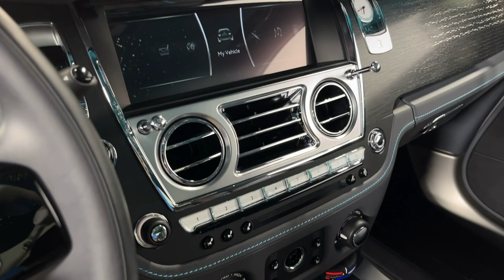2021 Rolls Royce Wraith LC947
This is a smoke free Carfax certified 2022 Rolls-Royce Wraith equipped with a 6.6L 591HP V12 Twin-Turbocharged engine and a 8-speed automatic transmission.  This Wraith is finished in a gorgeous Taupe Wrap (Delphic Grey Factory Color) and Black full leather interior along with contrast stitching throughout.

This Wraith is in like new condition and comes very well equipped including:

+Mansory Kit (Certificate No.: 11103897)
+Kryptos Collection Package
+Door Contrast Feature Bespoke Colour 1
+Collection Coachline
+Instrument Panel w/ Top Stitch
+Coachline Colour Bespoke Colour 1
+Collection Tunnel Embroidery
+Seat Piping Centre Bespoke Colour 1
+Collection Headrest Embroidery
+Special Order Paint
+Taupe Complete Wrap
+Pinstripe Applied to Wheel Centre Bespoke Colour 1
+Starlight Headliner
+Shooting Star Headliner
+Metal Fascia - Dark Brushed Finish
+Extended Leather Headliner
+Aero Inserts Bespoke Colour 1
+Kryptos Plus Package
+Roll-Royce Bespoke Audio
+Exterior Black Detailing
+Dark Headlights
+Personalized Two-Tone Steering Wheel
+Main Exterior Colour Bespoke Exterior Colour 1
+Orbit Grey Wheel Centres
+Collection Spirit of Ecstasy
+Side View Camera
+Primary Interior Colour Black
+Secondary Interior Colour Bespoke Colour 1
+Bespoke Interior - Module Editing
+Tertiary Interior Colour Anthracite
+Front Ventilated Seats
+Convenience Door Pocket Lighting
+Contrast Stitching Turchese
+Full Natural Grain Leather
+24" Agetro F100 3PC Wheels in Black
+Lowering Suspension Links
+Driver Assistance 3
+Active Cruise Control w/ Stop & Go
+Head-Up Display
+Night Vision w/ Pedestrian Recognition
+High-Beam Assistance
+Lane Departure Warning
+Leather Footmats Black
+Leather Boot Floor Back
+Collection Illumination Treadplates
+Bespoke Audio Speaker Grille
+Black Boot Trim
+Connected Drive Services
+Wi-FI Hotspot Preparation
+Decoding for no-dazzle High-Beam Assistance

Stock Number//LC947